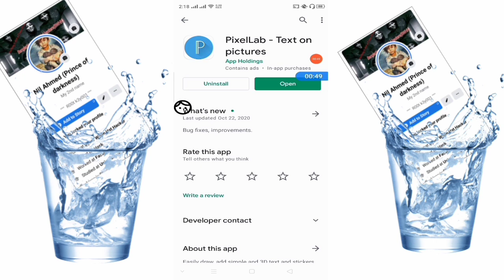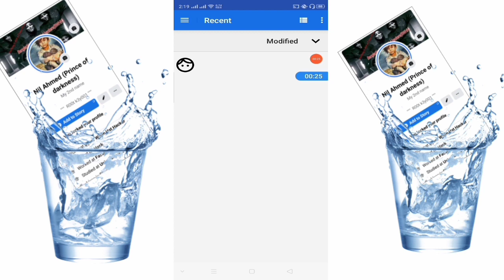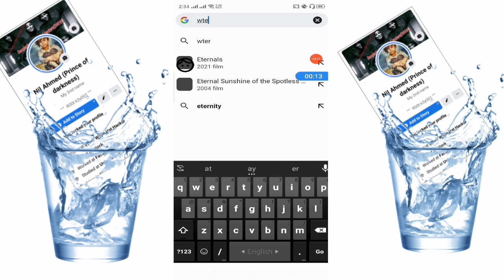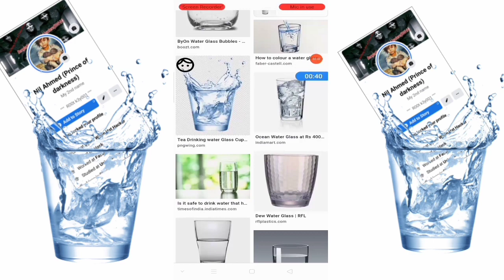ফেসবুক প্রোফাইল স্টাইল এডিটিং।How to style a Facebook profile photo